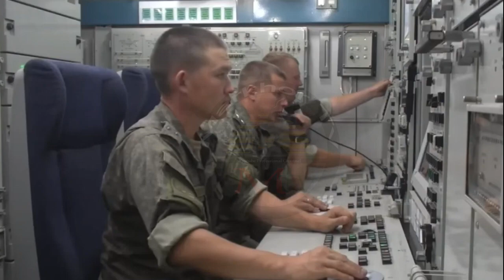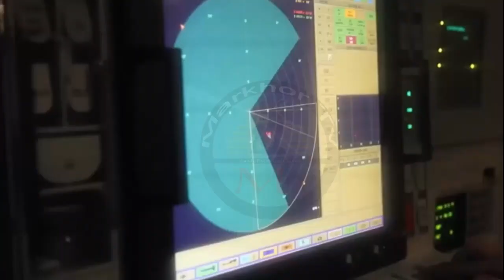Why Can´t S 400 Shot Down HIMARS Missiles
.Welcome 2 Markhor TV.